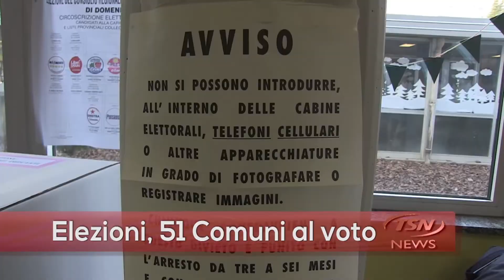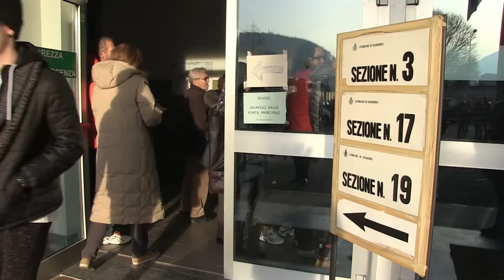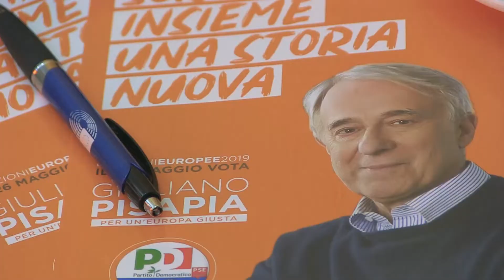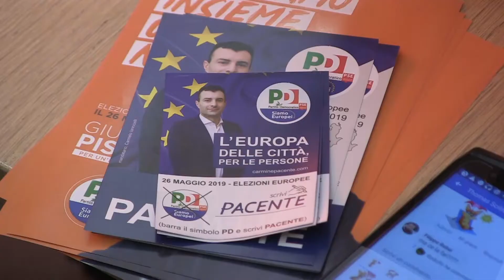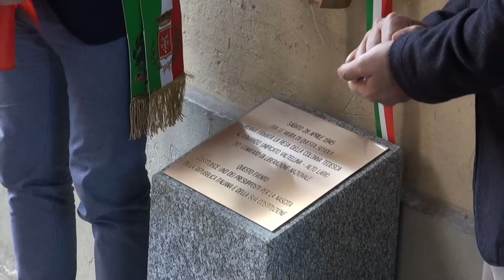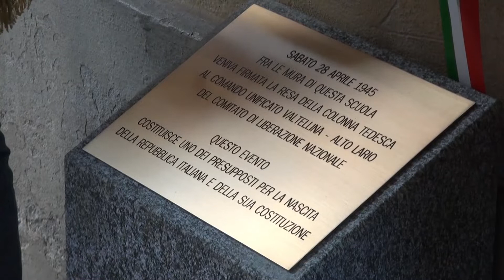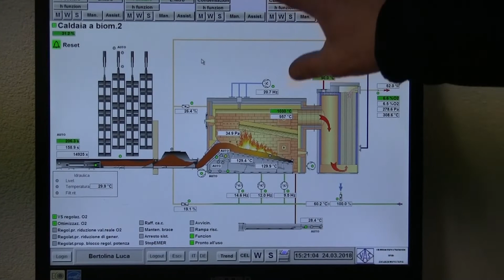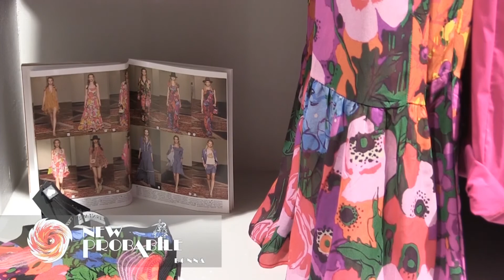Tg Martedì 30.04.2019